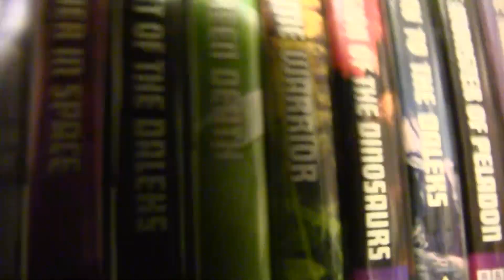How to Doctor Who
Ron guides us through the difficult time of there being no Doctor Who and tells us all how to Doctor Who when there isnt new Doctor Who to Doctor Who.
SUNSCUIB 4 MORE!!!